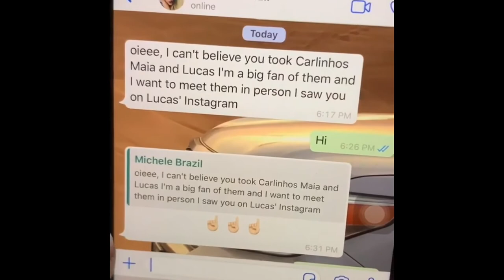CARLINHOS MAIA EM DUBAI + LUCAS ANDANDO DE CAMELO 🐫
Olá pessoal como vcs estão?